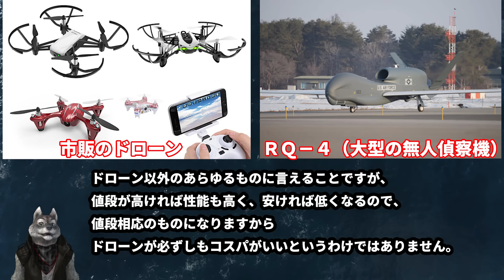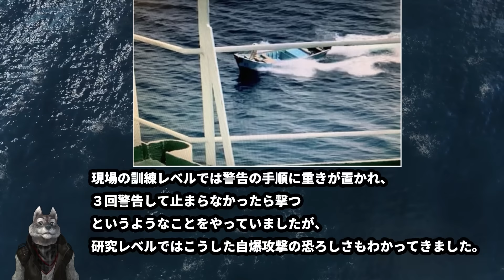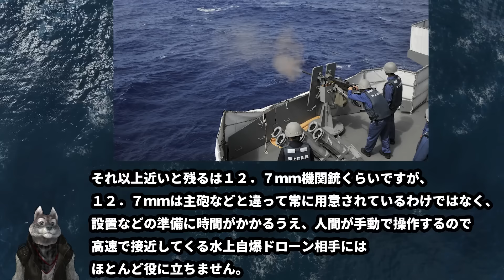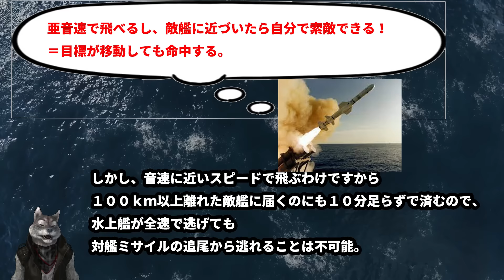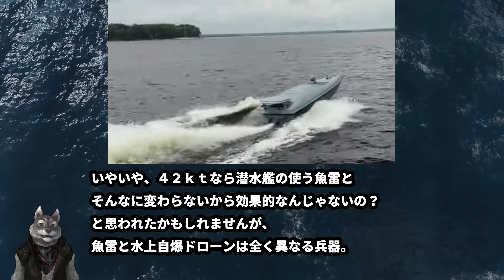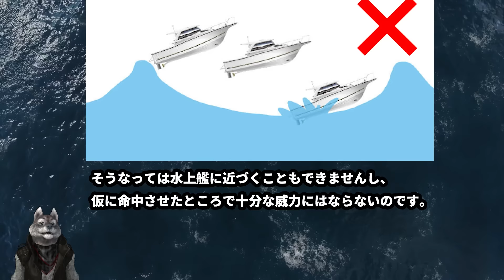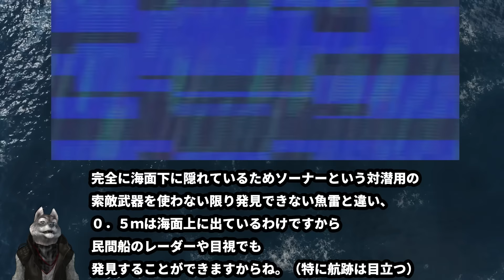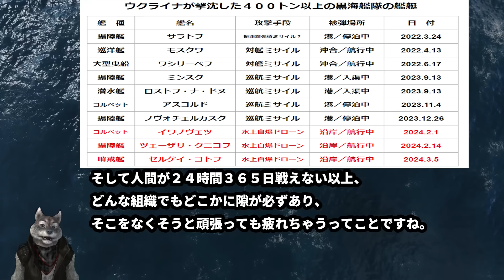【元海上自衛隊幹部が解説】水上自爆ドローン【MAGURA V5】【ウクライナ】【黒海艦隊】